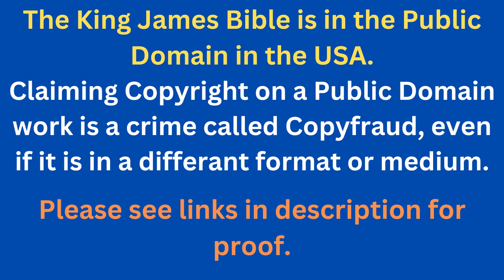Through The Bible In A Year - Day 329- Bible Reading Plan KJV -Shining The Light Ministries -Day 329